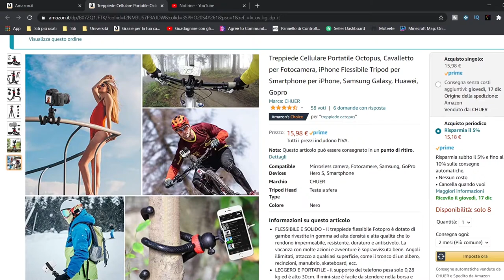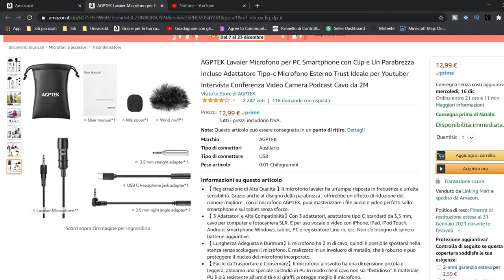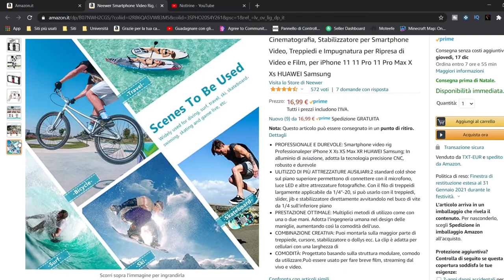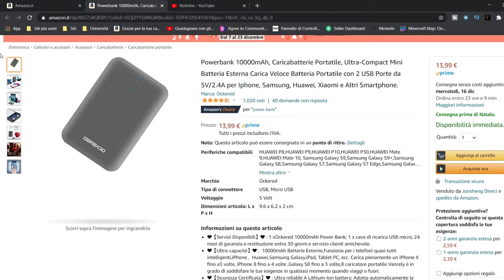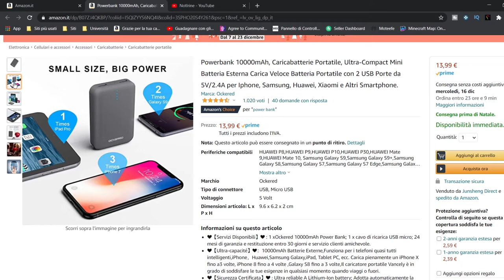5 GADGET PER VIDEOMAKER SOTTO I 20€ DA REGALARE A NATALE! - VlogMas 16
Heyla! Oggi vi parlo di 5 gadget tech per i videomaker che secondo me saranno davvero molto utili :D (Soprattutto se non avete ancora fatto i dovuti regali e.e)

【Attrezzatura video:】
➥Camera: Huawei P20 Lite
➥Editing: Adobe Premiere Pro
➥Miniature: Photoshop CC

Se vuoi condividi questo video con i tuoi amici